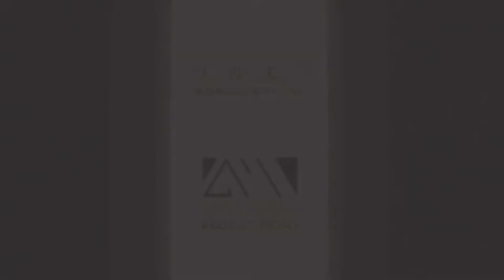Let's Play: OS Omega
A bit of a hodge podge of sci-fi adventure, some twin-stick shooting, roguelike elements, and puzzles awaits... though the game has some odd issues it takes getting used to as well